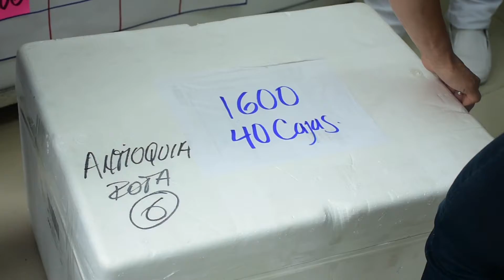CON INTEGRACIONES CULTURALES PUERTO BERRÍO CELEBRA LOS ENCUENTROS ZONALES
Este 24 se septiembre en el parque Obrero del municipio de Puerto Berrío se celebro la llegada de los 15 municipios del Nordeste y Magdalena medio que participan en las diferentes disciplinas deportivas.